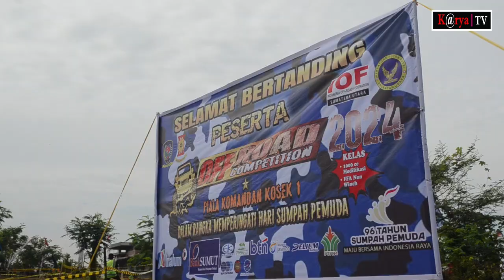Bertarung di Sirkuit Malibu Indah Polonia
Medan, Sumatera Utara - Dalam rangka memperingati Hari Sumpah Pemuda, Komando Sektor I/Medan berkolaborasi dengan Wingko III/Kopasgat menggelar sebuah kompetisi bergengsi, Dankosek I Offroad Competition 2024, di Sirkuit Malibu Indah Polonia, Medan. Ajang yang dihelat pada Sabtu (26/10/2024) pagi ini dibuka secara resmi oleh Dankosek I/Medan, Marsma TNI Toto Ginanto, dengan didampingi Danwingko III/Kopasgat, Kolonel Pas Dili Setiawan.

Marsma TNI Toto Ginanto dalam pidatonya menggarisbawahi bahwa kejuaraan ini tidak hanya sekadar ajang untuk mengukur kecepatan dan keterampilan, tetapi juga sebuah wadah untuk memperkuat kebersamaan, jiwa kompetitif, serta semangat sportivitas di kalangan komunitas offroad, khususnya di Sumatera Utara dan sekitarnya.

“Offroad Competition 2024 ini lebih dari sekadar perlombaan. Ini adalah momen di mana kita bisa belajar, membangun persahabatan, dan menambah pengalaman dalam kondisi penuh tantangan,” ungkap Marsma Toto.

Ia menambahkan bahwa kejuaraan ini adalah upaya untuk menghidupkan kembali gairah olahraga offroad yang selama beberapa tahun terakhir kurang terdengar di Sumatera Utara. Acara ini merupakan hasil kolaborasi Kosek I/Medan dengan Wingko III/Kopasgat, serta didukung oleh komunitas offroad di Sumatera Utara dan para sponsor yang berperan penting dalam kesuksesannya.

Tak hanya sebatas pertandingan, kompetisi ini diharapkan menjadi ajang silaturahmi di antara penggemar offroad yang telah lama tidak bertemu. “Dengan adanya acara seperti ini, komunitas offroad Sumatera Utara diharapkan bisa kembali aktif, solid, dan penuh semangat. Kami berkomitmen untuk memfasilitasi agar kebersamaan ini terus terjaga,” kata Marsma Toto.

Kejuaraan ini diikuti oleh 36 offroader dari berbagai daerah seperti Medan, Mandailing Natal (Madina), Bukittinggi, dan Aceh. Para peserta harus menaklukkan lintasan yang dirancang penuh tantangan dengan lima Special Competition Stage (SCS) yang bervariasi. Mulai dari jalur berlumpur, tanjakan curam, hingga rintangan berliku yang menuntut ketangguhan dan strategi matang.

Kompetisi dibagi menjadi dua kelas utama, yaitu kelas 1000cc dan kelas FFA Non Winch, di mana setiap peserta harus menunjukkan keterampilan mengemudi serta ketahanan fisik dan mental. Ajang ini berlangsung selama dua hari berturut-turut, mulai Sabtu (26/10/2024) hingga Minggu (27/10/2024).

Penutupan yang Spektakuler dan Penuh Apresiasi
Pada Minggu (27/10/2024), acara ini resmi ditutup dengan meriah. Ribuan penonton memadati Sirkuit Malibu Indah Polonia untuk menyaksikan babak final yang berlangsung penuh adrenalin. Peserta saling berlomba menaklukkan tantangan terakhir di lintasan ekstrem, menampilkan keterampilan terbaik mereka di hadapan para pendukung yang antusias.

Marsma TNI Toto Ginanto hadir kembali dalam upacara penutupan, menyampaikan rasa terima kasih dan apresiasinya kepada seluruh pihak yang telah berkontribusi dalam kesuksesan kompetisi ini. “Saya mengapresiasi semangat sportivitas dan kerja keras para peserta serta dedikasi dari semua pihak, mulai dari sponsor hingga panitia. Semoga kompetisi ini bisa menjadi motivasi bagi generasi muda untuk terus mengasah kemampuan mereka di dunia offroad,” ujarnya.

Selain trofi Piala Dankosek I yang bergengsi, para pemenang juga menerima piagam penghargaan dan hadiah uang tunai sebagai bentuk apresiasi atas upaya dan keberhasilan mereka. Penghargaan ini diharapkan menjadi pendorong semangat bagi para peserta untuk terus berlatih dan berprestasi.

Marsma Toto pun menekankan harapannya agar Dankosek I Offroad Competition ini menjadi agenda tahunan. “Kompetisi ini tidak hanya menjadi ajang untuk menunjukkan keterampilan, tetapi juga untuk menguatkan persahabatan dan solidaritas antar komunitas offroad di berbagai daerah,” tambahnya.

Keberhasilan acara ini turut memberikan dorongan bagi kemajuan dunia otomotif Indonesia, di mana semakin banyak atlet dan komunitas offroad diharapkan dapat mengembangkan kemampuan mereka untuk bersaing di kancah nasional maupun internasional.

“Selamat kepada para juara yang telah menunjukkan performa luar biasa. Bagi yang belum berhasil, tetaplah bersemangat dan jadikan ini pengalaman berharga. Sampai jumpa di kompetisi berikutnya,” tutup Marsma Toto dengan optimisme.

Dengan berakhirnya Dankosek I Offroad Competition 2024, para pecinta offroad dan penggemar otomotif berharap kejuaraan ini menjadi inspirasi dan pemicu semangat bagi generasi muda untuk mencetak prestasi lebih gemilang di masa depan. Kompetisi ini telah membuktikan bahwa semangat kebersamaan dan sportivitas mampu menciptakan momen tak terlupakan, menjadi saksi bisu bagi lahirnya juara baru di medan penuh tantangan.